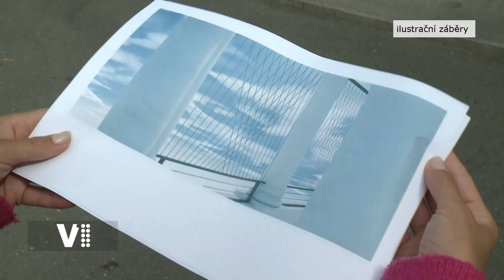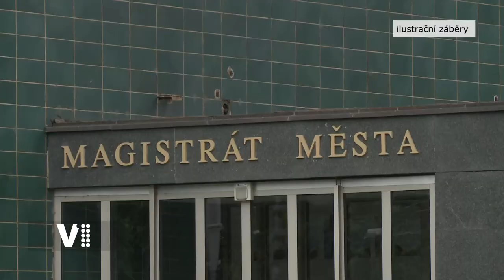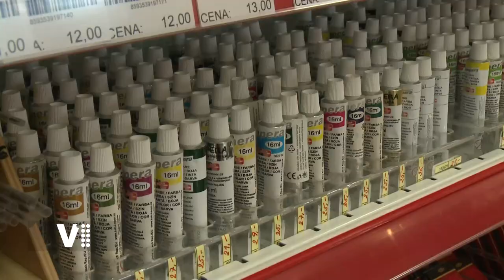Hradecký expres 34/2021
Témata:
0:20 Úvod
0:37 Zastupitelé rozhodnou o zabezpečení Bílé věže
3:00 Příprava do školy a nákup školních potřeb